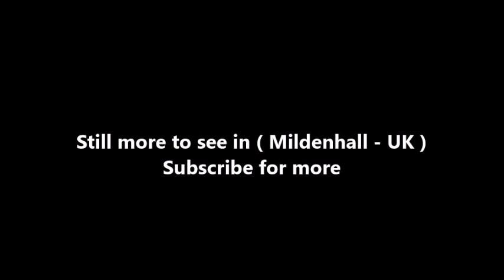Places to see in ( Mildenhall - UK )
Mildenhall is a small market town and civil parish in Suffolk, England. It is part of the non-metropolitan district of Forest Heath and has a population of 9,906 people, increasing to 10,315 at the 2011 Census.  The town is near the A11 and is located 60 km (37 mi) north-west of county town, Ipswich.

Mildenhall centres on a market place with a 16th-century hexagonal market cross and town pump. The town's market is held here on every Friday and originated as a weekly chartered market in, it is believed, the 15th century. In 1934, Mildenhall was the start point of the MacRobertson Air Race to Melbourne, Australia. Mildenhall has its own radio station, ZACK FM (Forest Heath Public Radio), broadcasting on 105.3 FM; the transmitter is located at the top of St Mary's Church and radiates 100 W. The station format is classic and current hits plus specialist shows, and broadcasts 24 hours a day with a mix of music, news and information Mildenhall is mentioned in passing in the Pink Floyd song 'Let There Be More Light' on the 1968 album A Saucerful of Secrets as a speculated location for first contact between humanity and extraterrestrial life.

The town has a bus station which was completed in 2005. Regular bus services run to the neighbouring towns of Brandon, Bury St. Edmunds, Newmarket and Thetford. National Express operate daily coach services to Norwich, London (Victoria Coach Station), Heathrow, Gatwick and Stansted Airports. Mildenhall railway station was the terminus of the Cambridge to Mildenhall railway until its closure in 1962.

Mildenhall has a Non-League football club [Mildenhall Town F.C.] who play at Recreation Way. It also has one of the region's leading cricket clubs, Mildenhall Cricket Club, playing at Wamil Way. In 2016 the 1XI won the Two Counties Championship and was promoted to the East Anglian Premier Cricket League. Notable players have included England international Tymal Mills, England Lions' Tom Westley and Essex Women's Lilly Reynolds. There is a leisure centre on Bury Road which is about 5–10 minutes away from the town square.

Mildenhall is perhaps most famous for the discovery in 1942 of the Mildenhall Treasure. Now at the British Museum, the treasure is a hoard of Roman silver objects buried in the 4th century. In 1946 the discovery was made public and the treasure acquired by the British Museum; Roald Dahl wrote an article about the find which was published firstly in the Saturday Evening Post, and later as "The Mildenhall Treasure" (a short story) in his short story collection The Wonderful Story of Henry Sugar and Six More.

( Mildenhall - UK ) is well know as a tourist destination because of the variety of places you can enjoy while you are visiting Mildenhall . Through a series of videos we will try to show you recommended places to visit in Mildenhall - UK